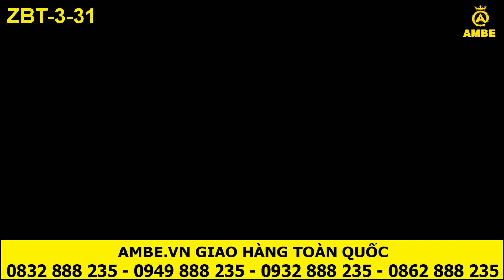Bật lửa Zippo ZBT-3-31B khắc rồng cạnh sườn độc lạ | Ambe.vn